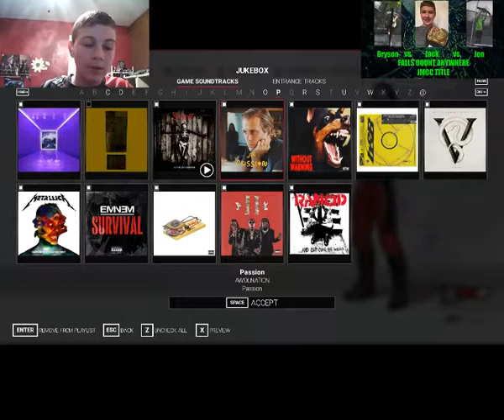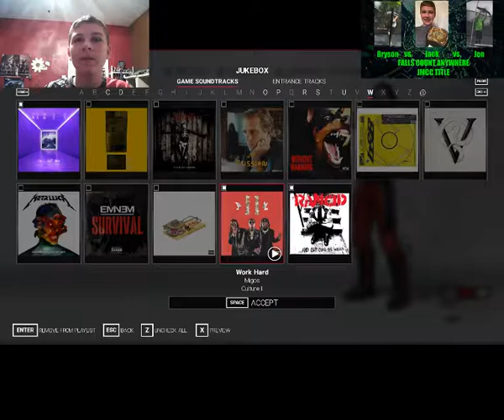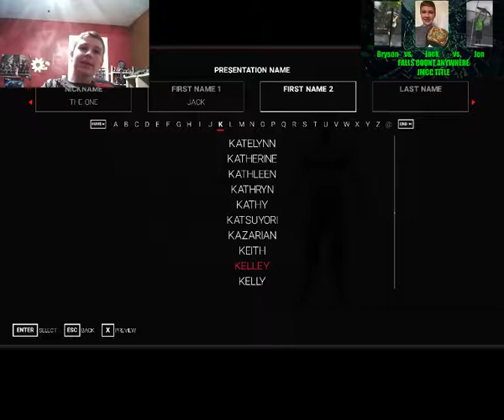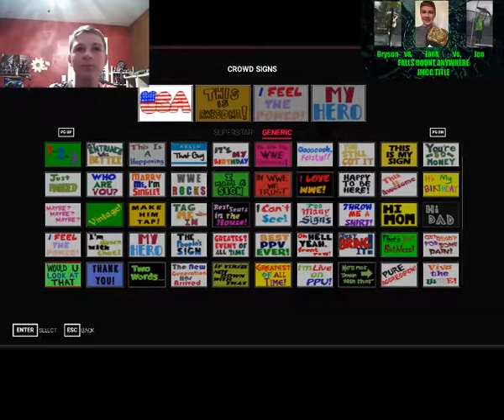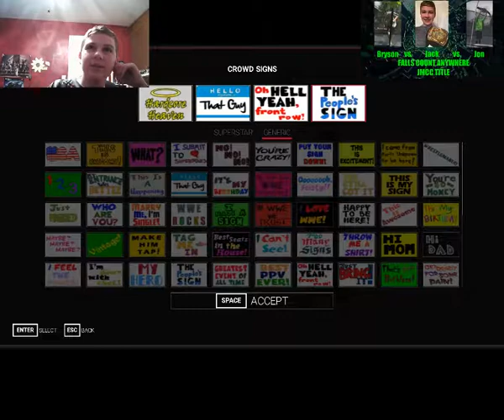WWE 2K19!!! FULL SOUNDTRACK, ROSTER, AND CREATING JACK